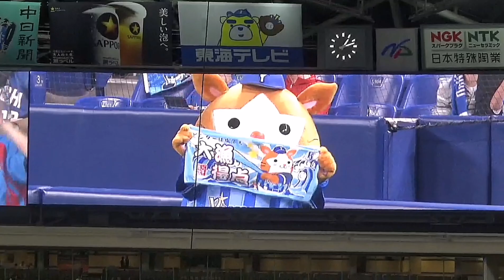20190727 ドアラ ＆ DB.スターマン ＆ diana、オープニングVTR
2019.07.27、中日ドラゴンズ vs 横浜DeNAベイスターズ＠ナゴヤドーム。

※106ビジョン映像です